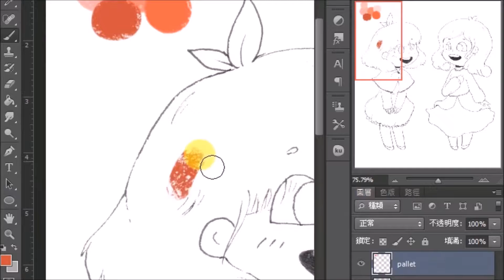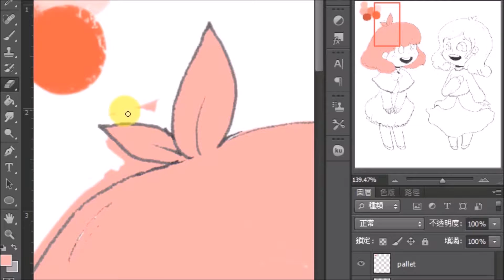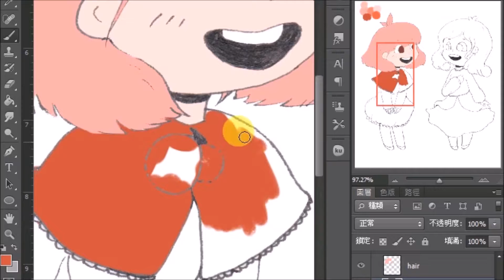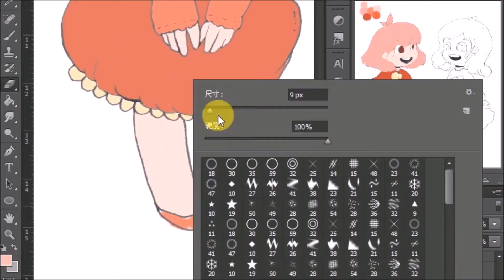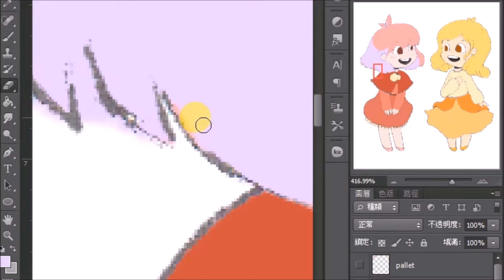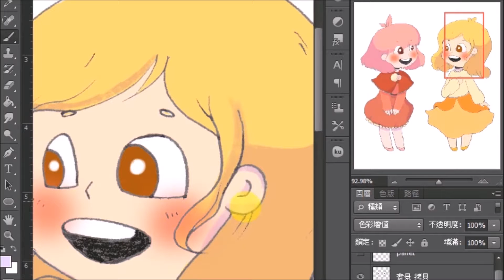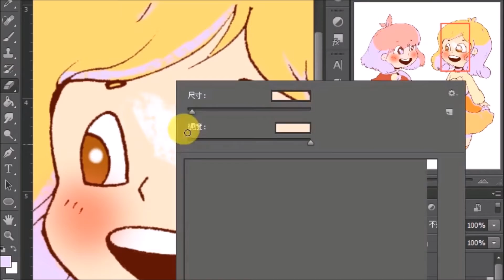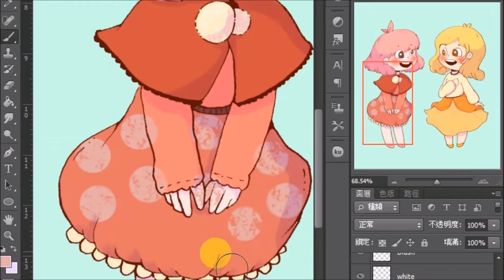🍎Apple and Mango🍋 | Designing characters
Just a cute little character design inspired by fruits haha
Also, fun fact about me: My favourite fruits are apples, mangoes and grapes
What fruits do you like?

Programs/ materials used:
Pigma Micron liner 03
Photoshop CS6